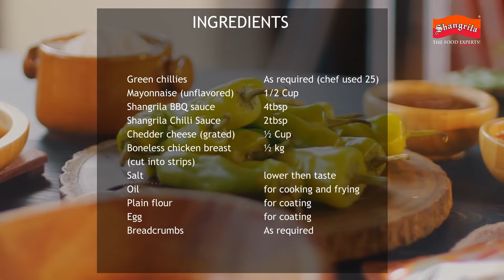Shangrila | Crisp Chilli Bites by Chef Maida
Try some mexican flavors to your menu, make Crisp Chilli Bites with Chef Maida's recipe made using Shangrila sauces and seasonings.

Recipe by Chef Maida and produced by Shangrila Foods.